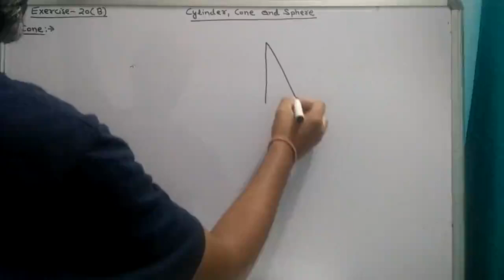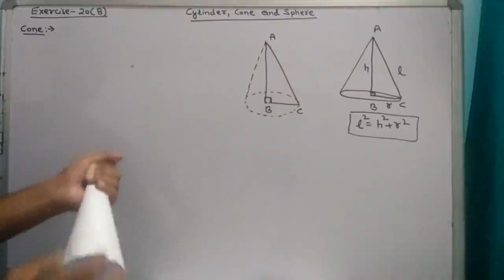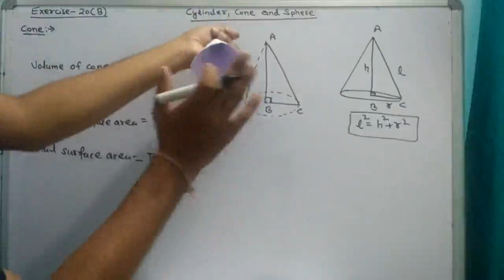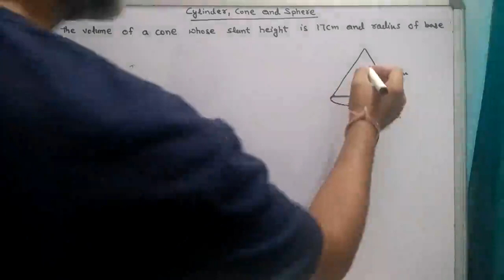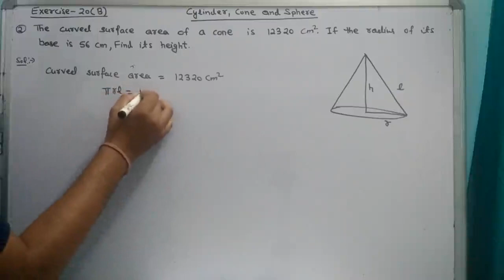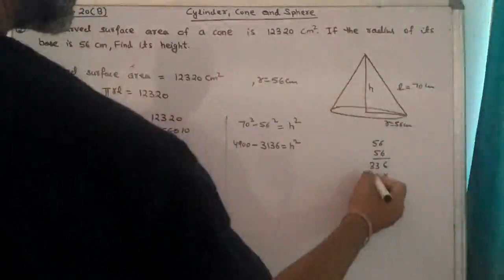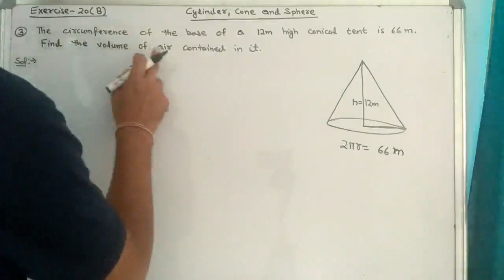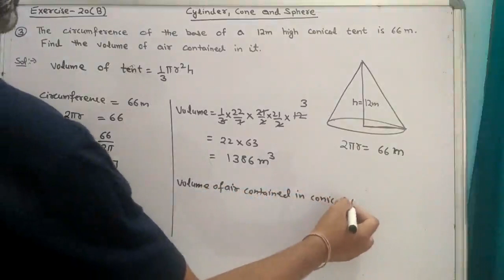Cylinder, Cone, Sphere. Exercise-20(B). Class-10. ICSE Maths. Part-12